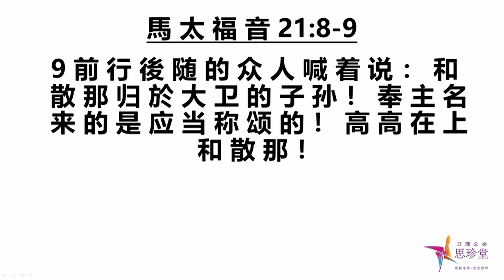"口称心和基督为王" 华语布道 Mandarin Sermon (Palm Sunday - 5 April 2020)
"口称心和基督为王" Mandarin Sermon (Palm Sunday - 5 April 2020)
by Rev Khoo Cheng Hoot

Sermon date: Palm Sunday (5 April 2020)

Sermon recording by Rev Khoo Cheng Hoot, guest speaker at the Mandarin Ministry of Faith Methodist Church.